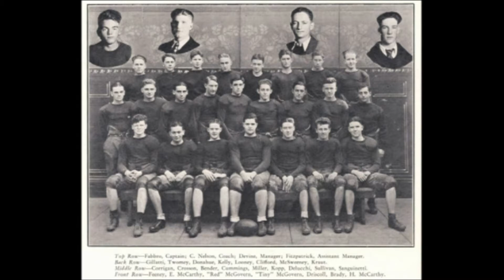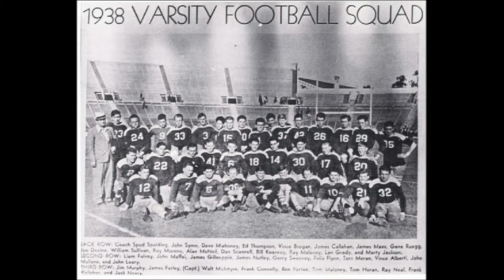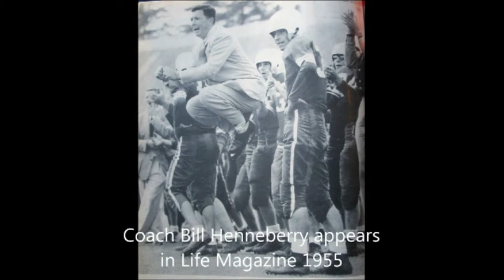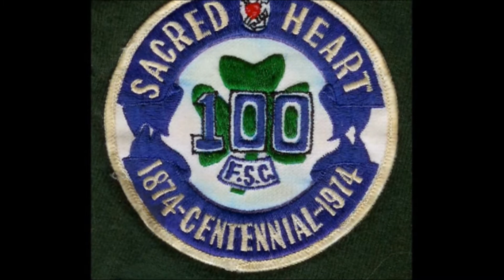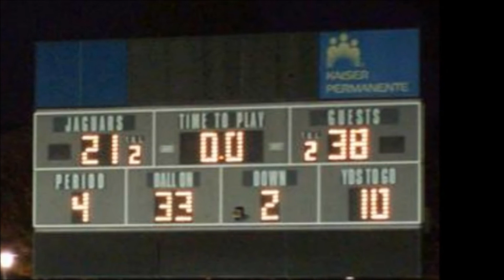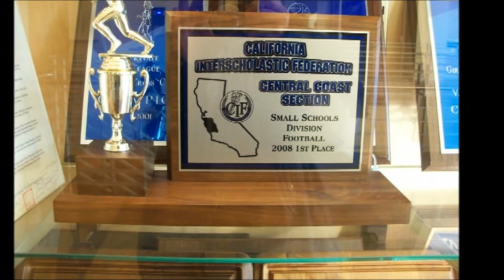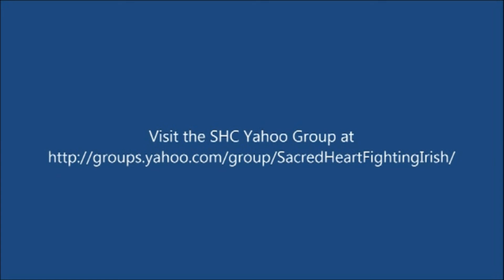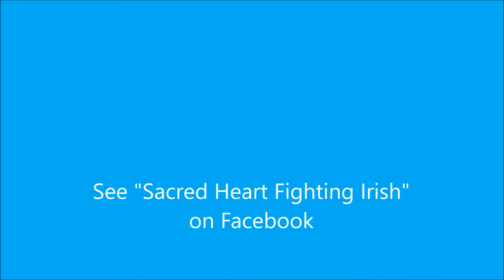Sacred Heart Cathedral Football History - Updated for 2021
This is an update to my earlier "Sacred Heart Cathedral Football History", which includes the 2021 CCS Division III; Norcal Division III and California 4-A State Championship.  It took 935 games, 108 seasons and 128 years to get here. Go Irish!